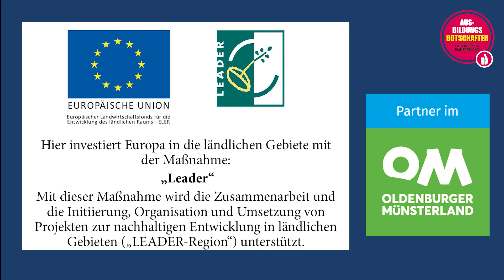Ausbildung im Raumausstatter-Handwerk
Erfahre mehr über die Ausbildung im Raumausstatter-Handwerk im Oldenburger Münsterland